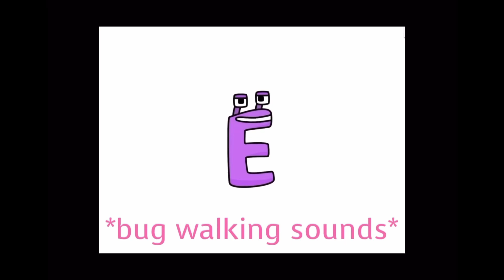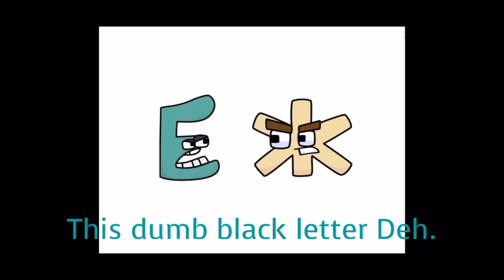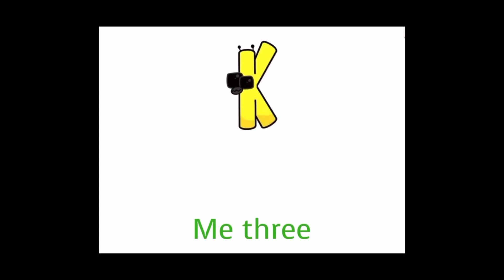Russian alphabet lore But they can talk